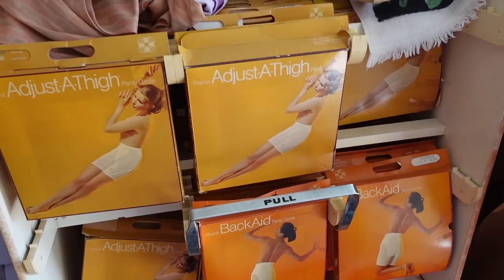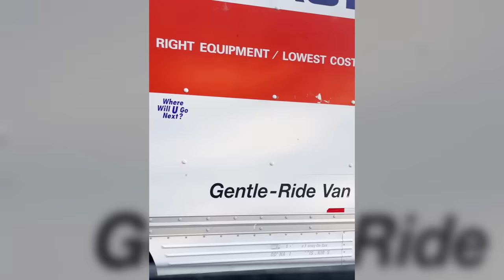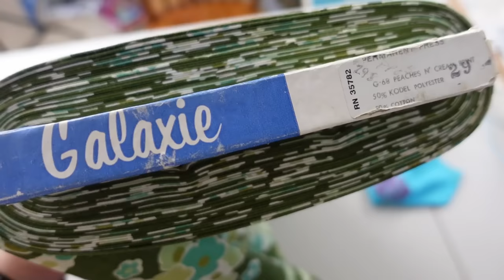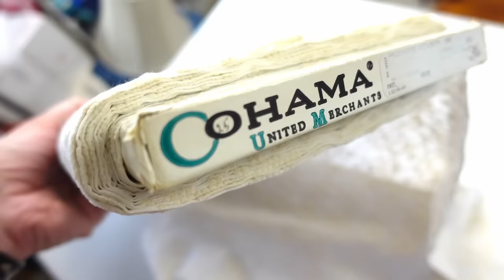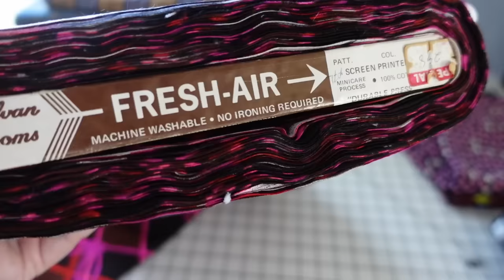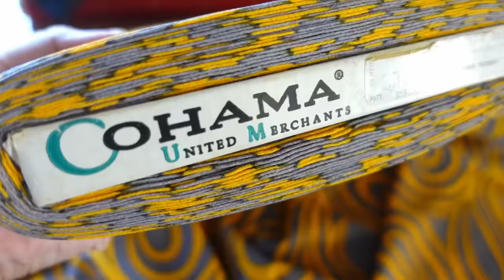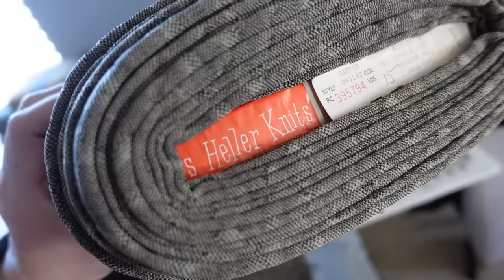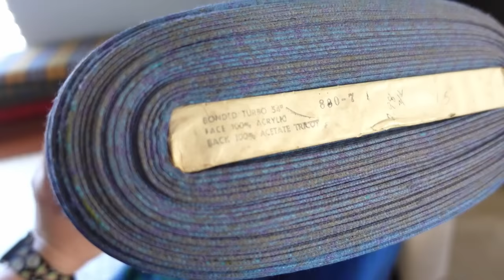I bought an ENTIRE ESTATE SALE from a dressmaker that closed up in the 1980's.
Remember when I mentioned driving to South Carolina two years ago, to shop the most epic estate sale I had ever seen?

Well I went back, and this time I BOUGHT IT ALL! So let me take you on a vintage sewists dream of an estate sale and haul.